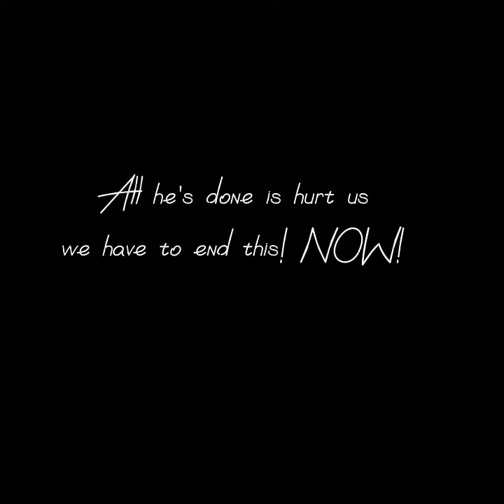Violet Dreams//PMV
This is pretty lazy cause I lost motivation halfway through

Characters:

Leila

Levon

Snake